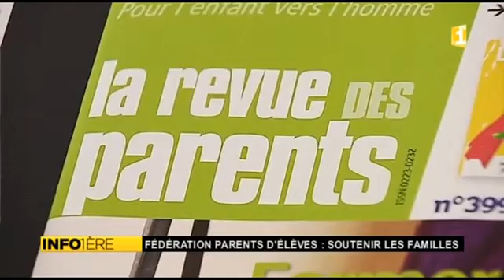Inauguration Espace Parents CLJ SJP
JT du 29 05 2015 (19h30)